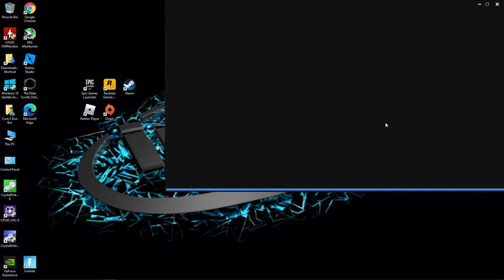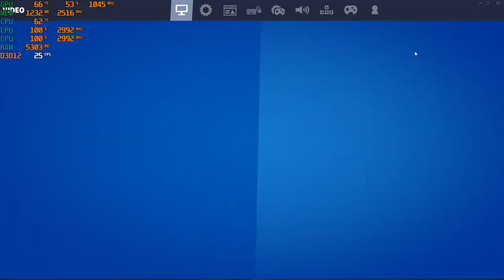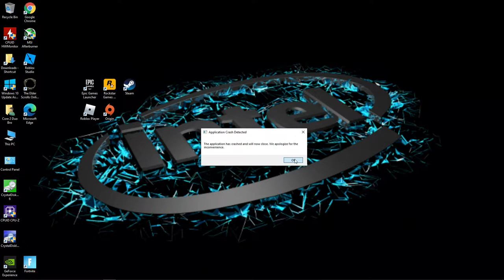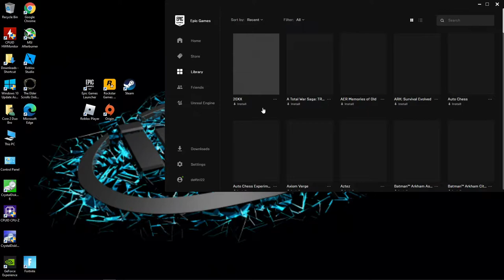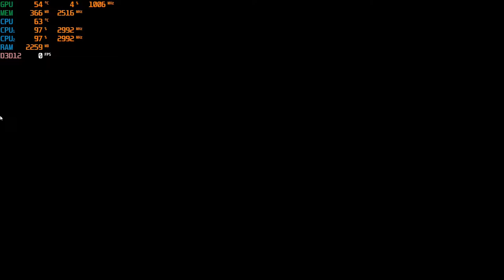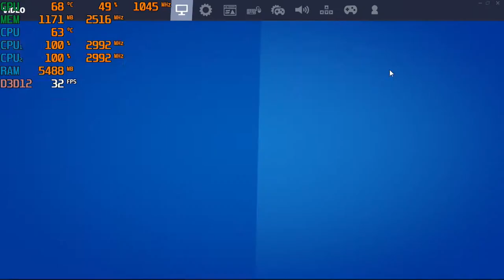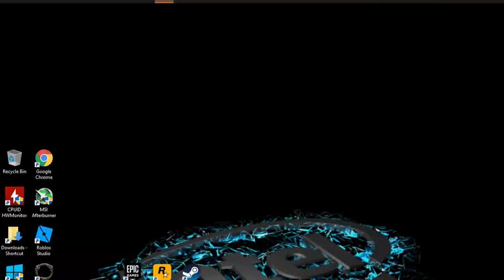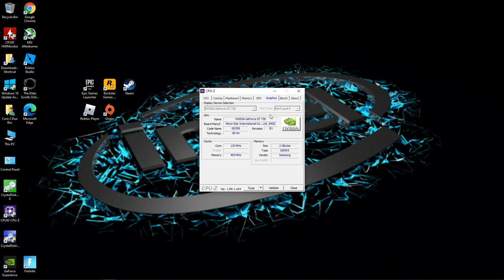Fortnite Chapter 2 / Season 4 - 1080p with a GT 730 & a Core 2 Duo (E8400 3ghz)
-Runs much better than last season.
-Still crashes occasionally and can hang for a while when re-spawning  though again better compared to season 3.
-**Note** that the video recording got screwed up when I switched to 720p while still recording. I screwed up basically. However the gameplay actually ran smooth (for a core 2 duo that is). There is still some stuttering and occasional fps drops similar to what you see at 1080p but with an overall higher fps. I didn't have time to redo the 720p part and might not get to it for a while. Do to the poor quality of it I didn't list it in the title.

CPU: Intel Core 2 Duo E8400 3ghz
GPU: MSI GT 730 2GB gddr5 OC
Ram:  6gb ddr2 - 666mhz
OS: Win10
Res: 1080p
Settings: Low, DX12
*Game footage was recorded with the "Elgato Game Capture HD" external recorder (Does not affect on FPS)